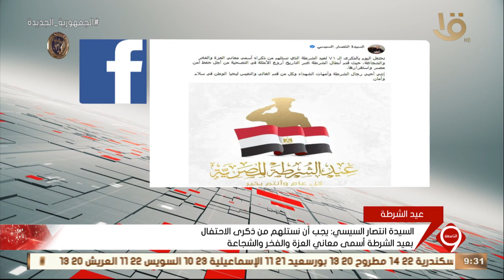نشرة التاسعة | السيدة انتصار السيسي توجه التحية لرجال الشرطة وأمهات الشهداء